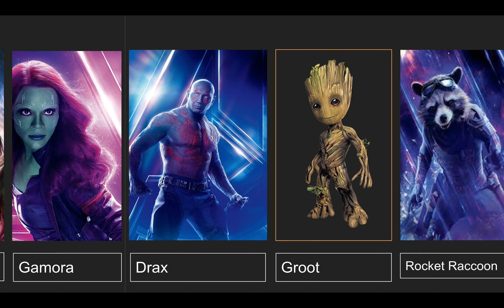All heroes that have appeared in the MCU